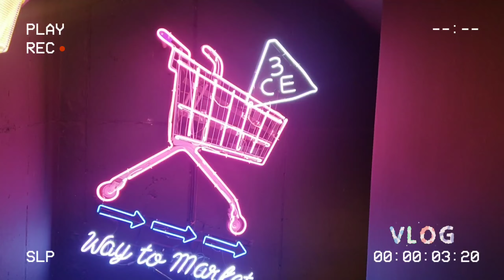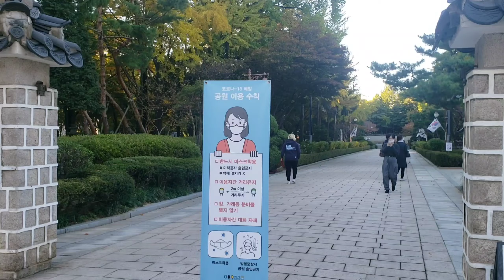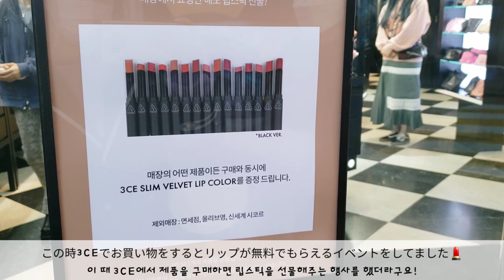🍋韓国🍌Vlog🥕カンナム💄新沙洞カロスキルでショッピング👗강남/신사동/가로수길 쇼핑🌼Korea / shopping/ *episode43